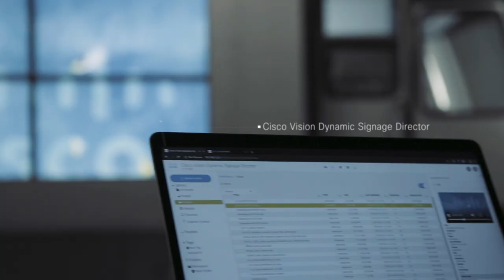CNEV - Cisco Network Experience Vehicle -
Cisco Network Experience Vehicle（シスコネットワーク体験車）は、シスコの最新テクノロジーを搭載した特別車両です。ネットワークサービスや ICT ソリューションを活用したコミュニケーション体験を、日本中の皆様にお届けします。